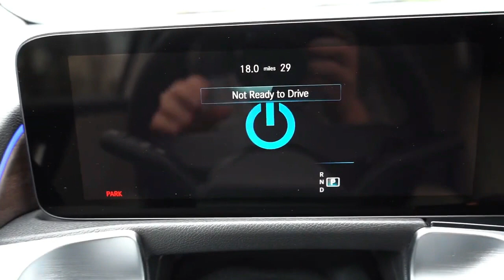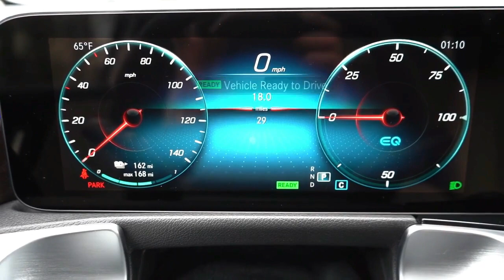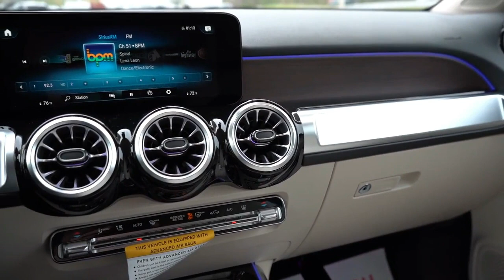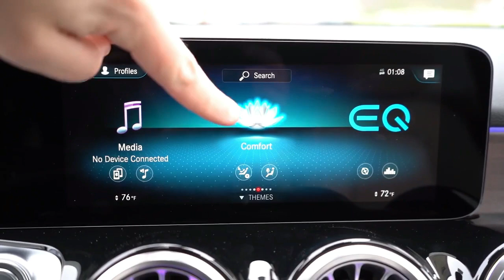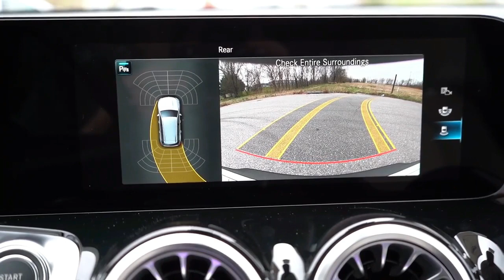Review A NEW EQB